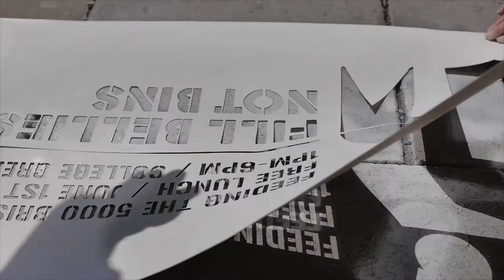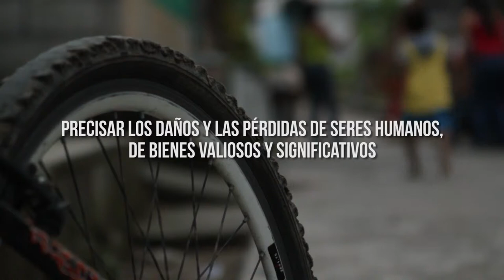Cátedra de Paz y Reconciliación MEMORIA HISTÓRICA